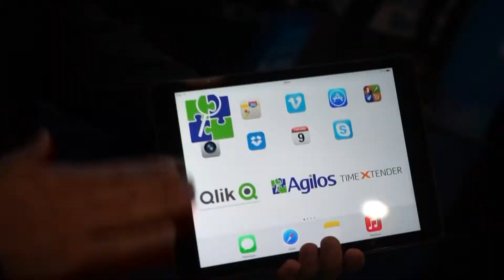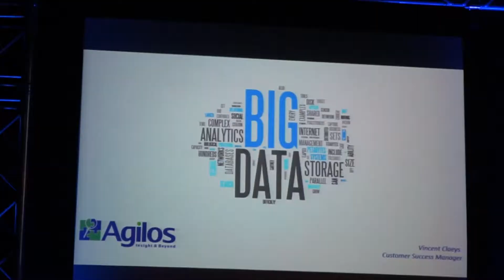Big Data Expo Agilos AFTERMOVIE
Did you miss Big Data Expo in Mechelen? Look at the aftermovie...